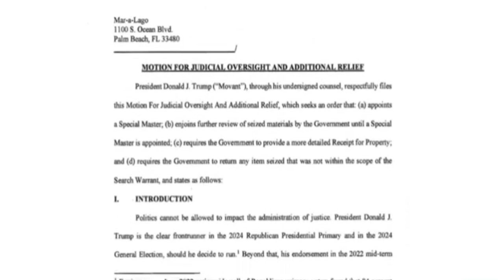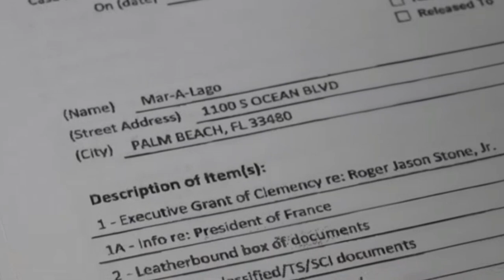🥵 NOTICIAS DE ULTIMA HORA URGENTE 31 DE AGOSTO DE 2022